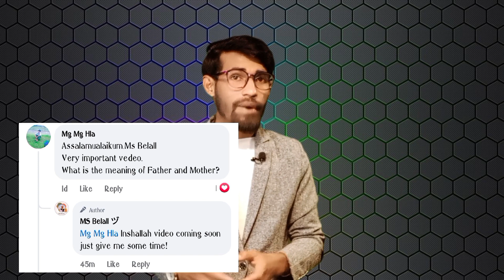What is The Meaning of Father? | Motivational video in Rohingya 🇲🇲 By MS Belall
"FULL FORM OF FATHER"

1. F for Follower
2. A for Adviser
3. T for Teacher
4. H for Honorable
5. E for Education
6. Reminder

🎯 " FOLLOW ME  "

◾Again thanks for Watching  everyone 🤍 if you guys watching enjoyed this video please do subscribe my YouTube channel and also do one comment and share with your friend see you on next video guys,!!

what is father?
what is the meaning of father?
I am a rohingya boy
rohingya motivational video
rohingya motivational speaker
Myanmar student
rohingya student
motivational speaker
student